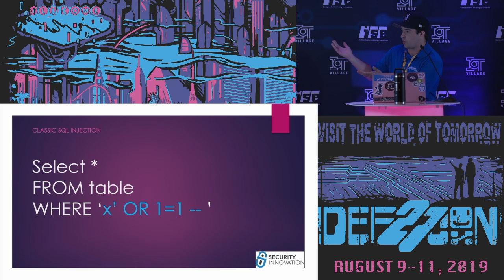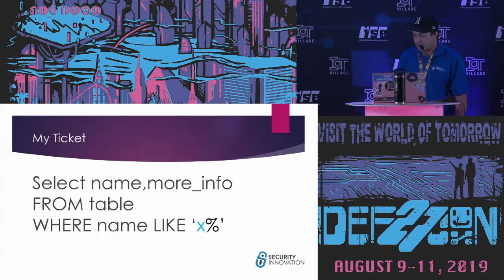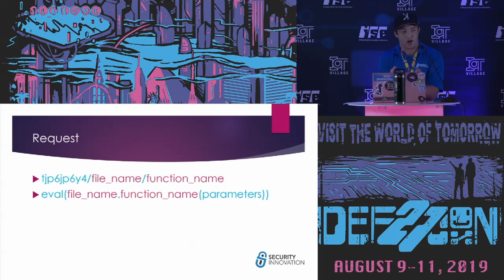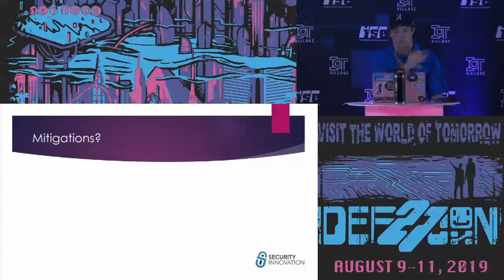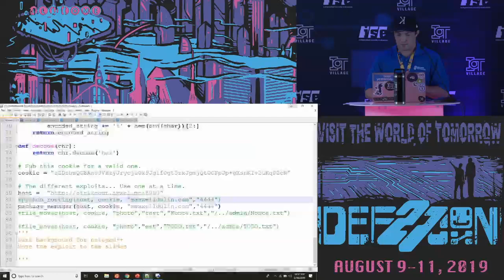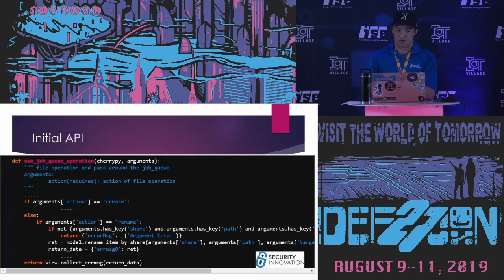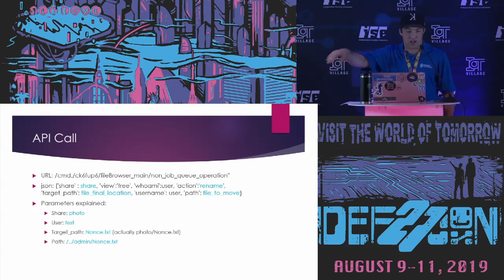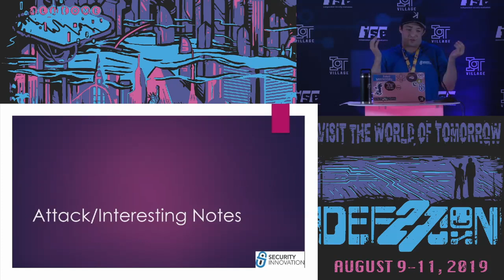Maxwell Dulin - Hacking the Zyxel NAS 326 from the Perspective of a n00b - DEF CON 27 IoT Village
"This talk will convey the hacking methodology that took place in order to find the vulnerabilities within the Zyxel NAS 326, including some fun dives into the technical weeds. Note: despite how critical security flaws are, they will be not fixed by the manufacturer.
First, the talk will go over the how to dump the source code from the Zyxel NAS 326, as well as understanding the organization of the device. Once we understand how the device works, we will dive into 4 independent bugs discovered on the NAS: including two remote code executions bugs (RCE) and an arbitrary file move. All of the bugs will have a step-by-step walkthrough of how they were discovered and how to exploit them with live demos. "

Bio:
Maxwell Dulin (Strikeout or ꓘ) is a recent graduate from Gonzaga University who is a self taught hacker. He will be starting a job at Security Innovation in a couple of months as security consultant. Previously, he has organized the Spokane (WA) Mayor's Cyber Cup for college and high school students to learn about the cybersecurity industry.